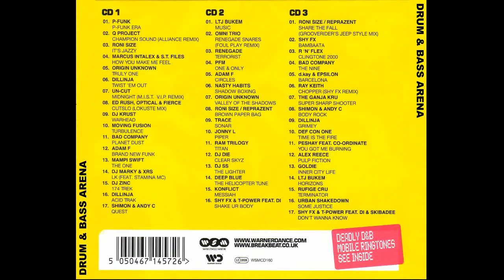2. Omni trio - Renegade snares (foul play remix)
50 of the biggest drum&bass rollers
Drum'n'Bass Arena CD2 - 2004
Mixed by Dj Randall